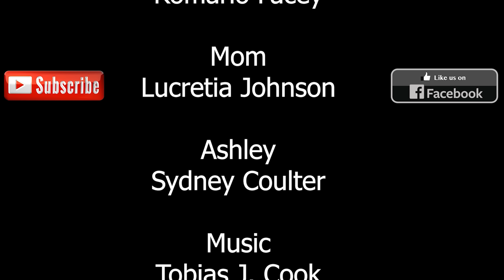Rich Guy Puts Money Above His Family. He Lived To Regret It.